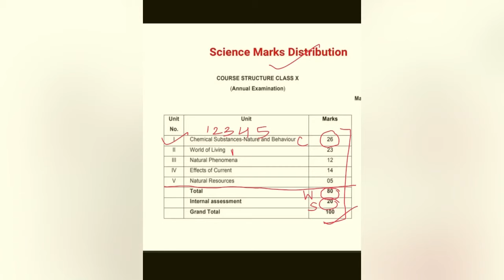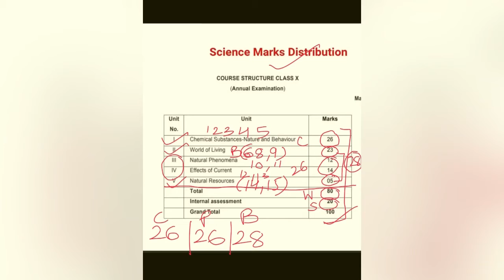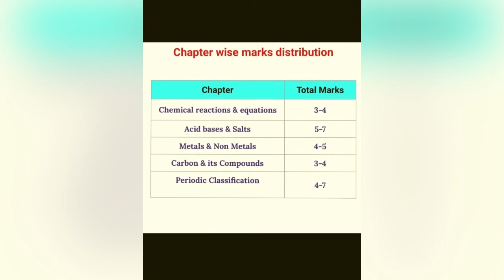Chapter wise Marks Distribution of Science |Chemistry| Lessons-1 to 5|class 10 |Cbse|Ncert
Full Chapter Revision ⬇️

(Set playing speed from 3 dots )